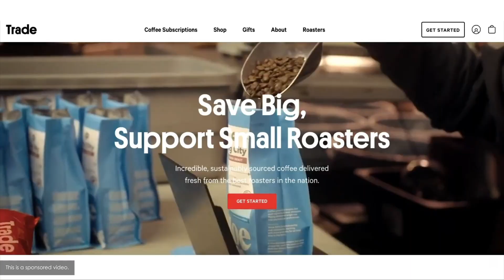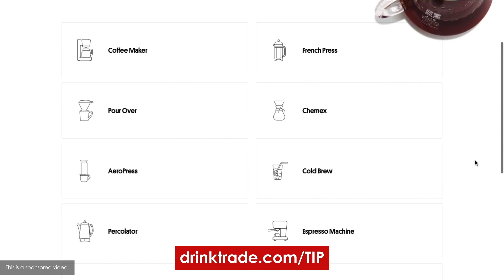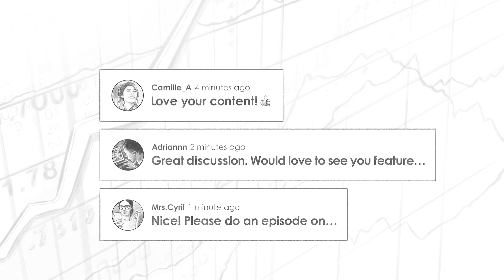464 TIP. Coaching Billionaires w/ Matt Spielman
My guest today is author, speaker and executive coach, Matt Spielman. Ever since reading a book called Trillion Dollar Coach, I’ve been interested in executive coaching. If Steve Jobs, Erich Schmidt and countless other billionaires use executive coaches, then it’s something we should explore. What separates Matt is that he is insanely qualified. He holds an economics degree from columbia, an MBA from Harvard, a Nutrition Science certificate from Stanford, An integrated health certificate from Duke and even an executive coaching certificate from Columbia. On top of his education, he’s held executive positions at megacorps like MTV, Nielsen, Return Path and others. Matt is now the founder/CEO/Head Coach of Inflection Point Partners, where he coaches high profile clients like Alex Rodriquez. R

IN THIS EPISODE, YOU’LL LEARN:
00:00:00 - Intro
00:00:11 - Matt’s experience interacting with Bill Campell, the Trillion Dollar Coach in the eponymously named book
00:02:02 - What billionaires are often looking for when seeking out a coach
00:05:52 - Why Matt decided to go back to school before becoming a coach, even though he had a highly pedigreed resume
00:18:12 - A framework for determining when it makes sense to follow your passion and how Matt defines success
00:22:44 - What coaching is and what it is not
00:36:23 - Matt’s Game Plan System

 I truly enjoyed this episode, so without further ado, here is my conversation with Matt Spielman.

📖 BOOKS MENTIONED
- What Works On Wall Street Book